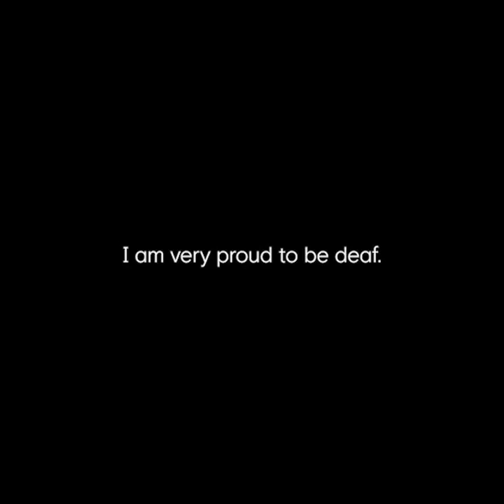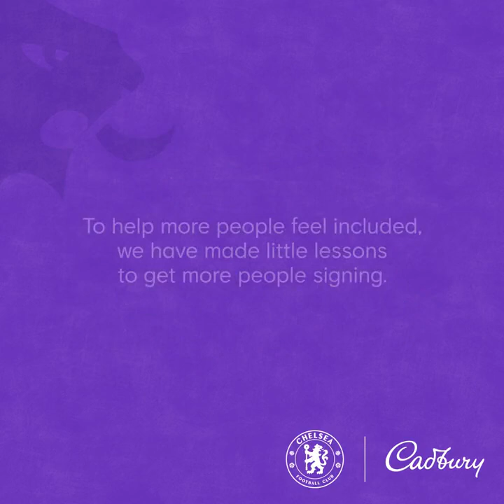Breaking Barriers: Meet Fayed Ahmed, the Proud Deaf Football Fan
Join us as we meet Fayed Ahmed, a 23-year-old proud deaf man who communicates using British Sign Language (BSL). Despite his hearing impairment, Fayed is a passionate football fan, an avid supporter of Chelsea, and finds solace in the game.

In this heartwarming video, Fayed shares his journey as a deaf person in a world that may not always be accommodating to those who rely on sign language to communicate. But Fayed is determined to break barriers and has become a community support worker to improve the level of signing among the deaf community.

Join us as we get to know Fayed and learn about the joys and challenges of being deaf in today's world. Whether you are hearing or deaf, this inspiring video will open your eyes to the power of human connections and the importance of embracing diversity in all its forms.